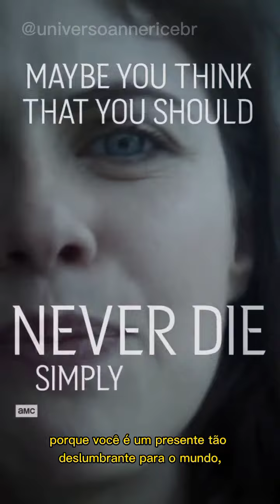CENAS | Se o Lemle achou que a Rowan seria obrigada a algo, ele se enganou muito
OBS: Temos um grupo no Telegram e WhatsApp, caso queira participar só mandar DM no Instagram ou Twitter que passo o link do grupo.

Todos os direitos do vídeo, reservados a AMC+ e AMC TV.